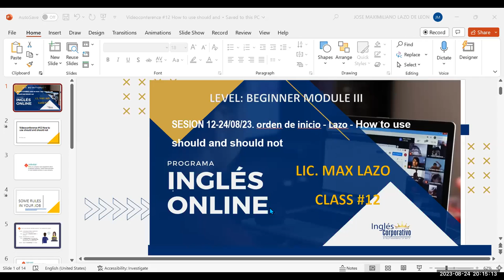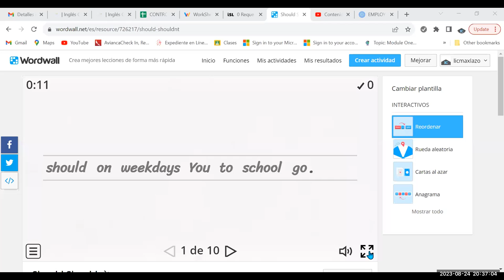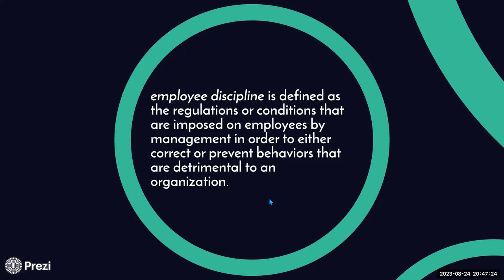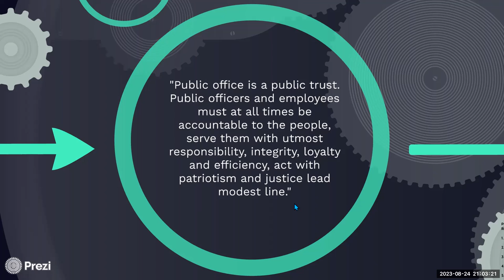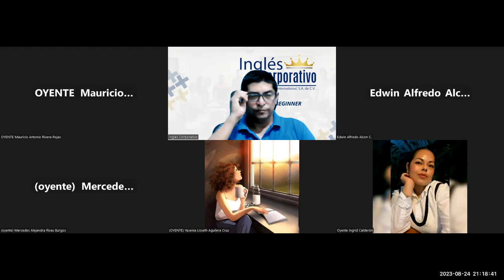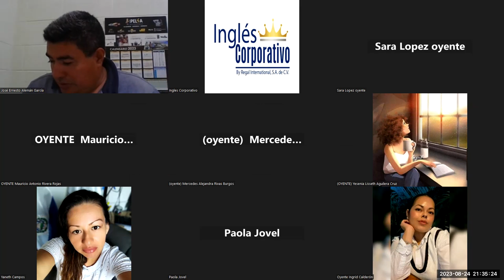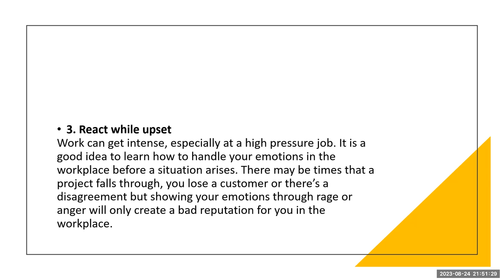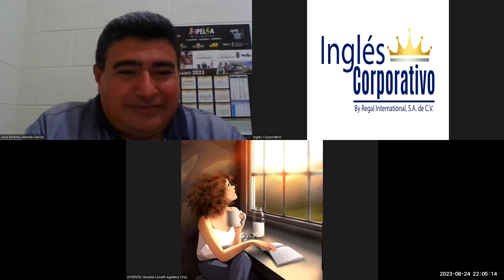SESION 12-24/08/23-AC29750-0003-2023 - Lazo - How to use should and should not